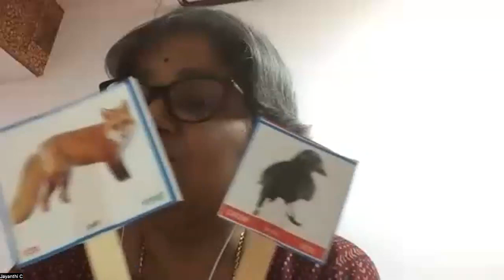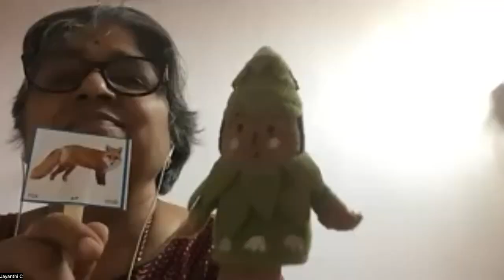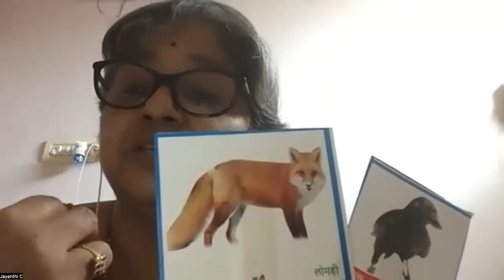childrenstorieswithamoral clevercrow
Crows are very smart beings. When humans can evolve to become smarter, why not the crows?!